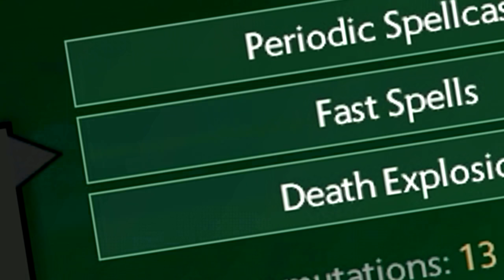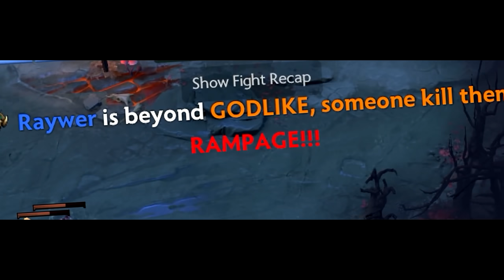Dota 2 WTF Moments 279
LAST CLIP MUSIC

OverClocked Remix Official Youtube Channel-

Aurea Carmina
Merry Go
There It Is
Mechanolith

ES_Cinema Whistlers 14 - Magnus Ringblom
ES_Pots And Pancakes 1 - Gunnar Johnsén